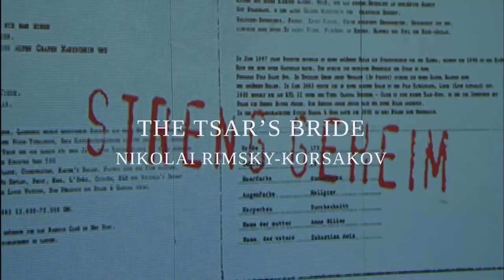Tsar s Bride Olga Peretyatko & Anatoli Kotscherga Staatsoper Berlin 2013 DVD Blu ray trailer Be